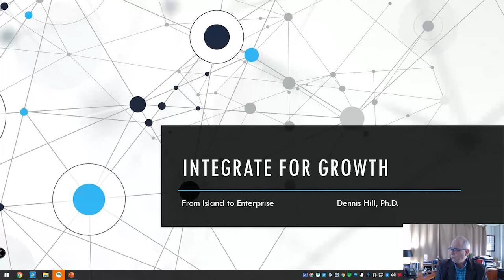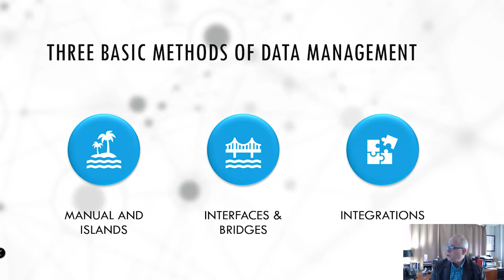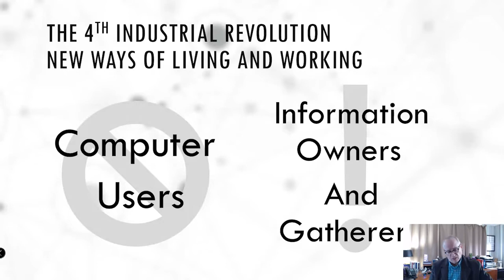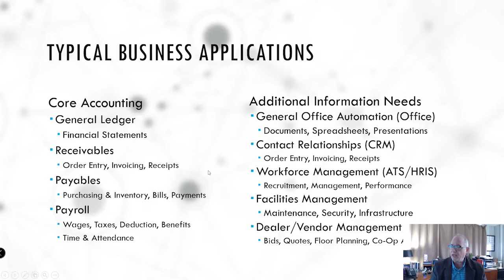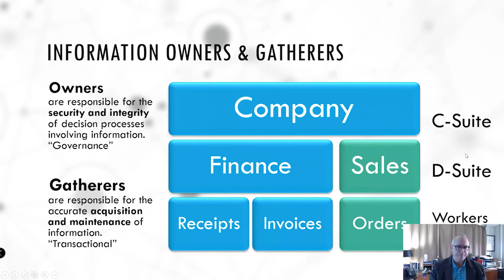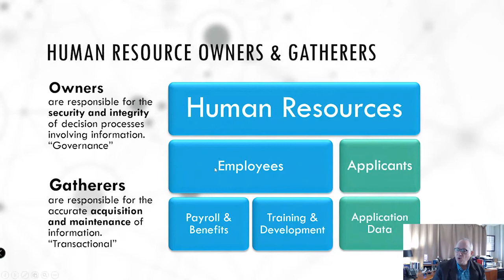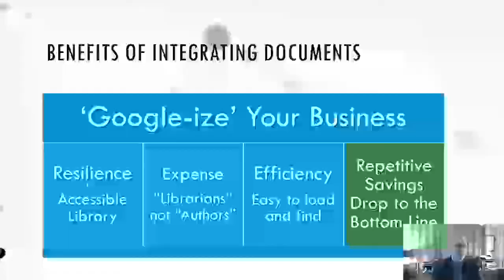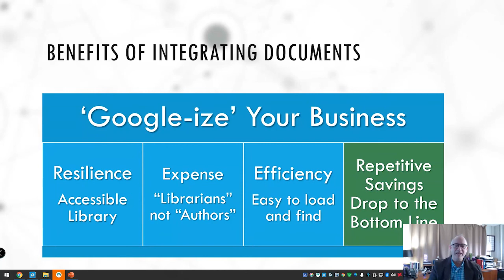Conversations with Dennis Hill - Integrate Your Business For Growth Session #1 (20210317)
This is NOT a Sales Pitch - It is education for today, pure and simple from #1 International Bestselling Business Author, Dennis Hill, PhD

Establish, grow, and scale your business by integrating systems with less risk for greater productivity and profitability.

Join us for a half-hour conversation about managing relationships by integrating your entire small-to-mid-size business. From sales prospecting to workforce recruitment, COVID changed everything about doing business. However, the need for more customers hasn’t changed, and perhaps you’ve never thought about using the same prospecting tools for finding new workers.

We’ll discuss cost-effective approaches to data integration that supports your business’ workflows. (That’s a fancy way of saying that we’ll propose ways to lessen the problems and improve the value of systems in your company.)We’ll look at what many businesses have now in place and what struggles most have in common. (Can my software for marketing, accounting, and applicant tracking software work with my document library and sales prospecting tools to offer a better (revenue-generating, cost-saving) manner?